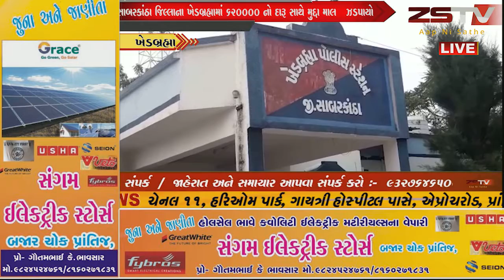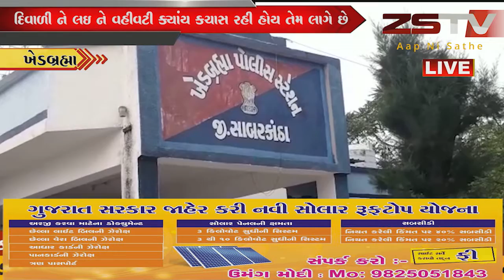સાબરકાંઠા જિલ્લાના ખેડબ્રહ્મામાં 620000 નો દારૂ સાથે મુદ્દા માલ ઝડપાયો //ZSTVNEWS//